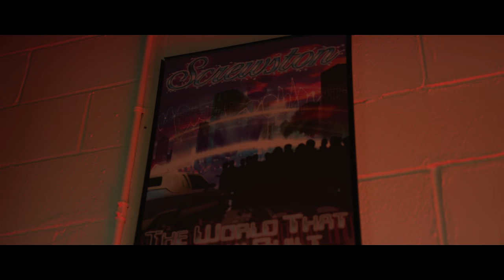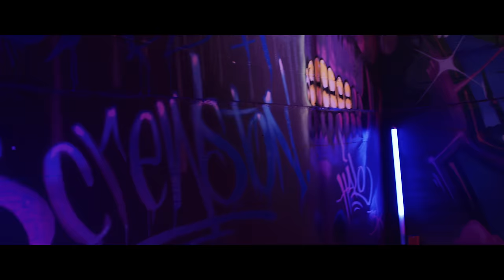WHOS OVER THERE *MUSIC VIDEO* LUCKY * ROLLIE * LOW G *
WHOS OVER THERE *MUSIC VIDEO* LUCKY LU * ROLLIE * LOW G *